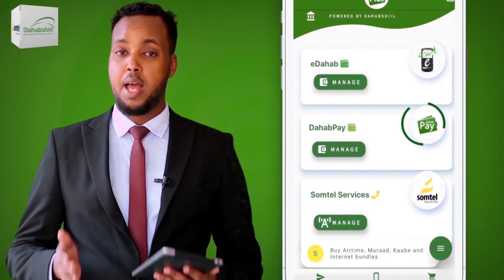Guddoomiyaha Ururka Naafada Somaliland oo Cabasho ka muujiyey Dawlada dhexe